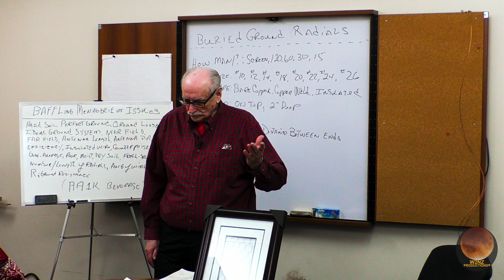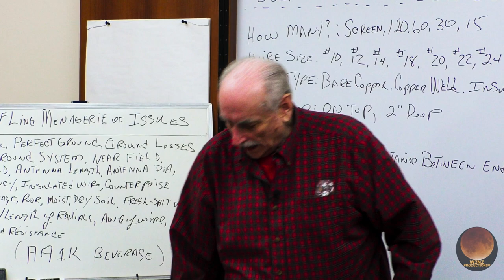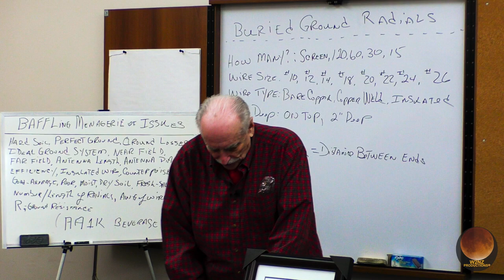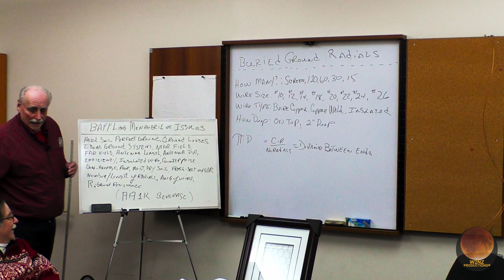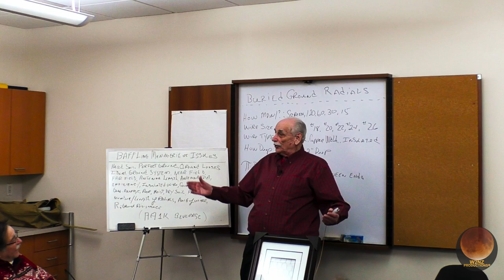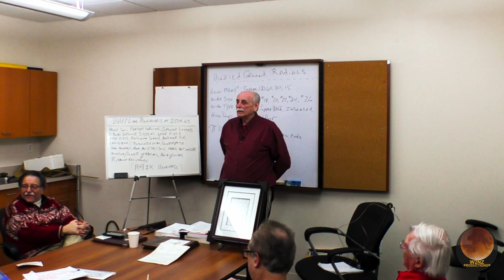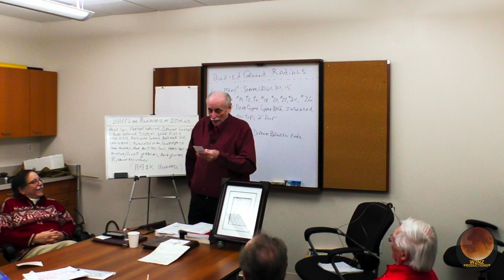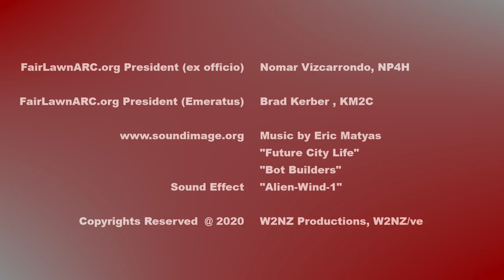Bury your Ground Radials! - Presented by Wa2aLy, Larry Wolff Capt. Ret., U.S.M.M. - Part One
Part One - On Saint Valentine's Day 02.14.20 WA2ALY gave a comprehensive and engaging Whiteboard Presentation on:
Why radials
How many radials
How long
Radial plate
Type of wire
Size of wire
Soil conductivity
How to bury radials
My experience using buried radials
2R  3.1416 = cir / no. of radials = distance between radial ends.

Info Points
On the Logbook 08:32
On Ham Freq Allocation Chart 02:33
DXCC  03:30
Ham World Atlas 04:00
QSL Cards 04:42
What is an Entity 05:04
Perfect Grounds (120) 08:32
Radial Resonance 09:26
What is the purpose of an Antenna 10:10
What is a decibel 11:20
The Dipole 12:50
Vertical Mono Pole 14:50
The BAFFLING MENAGERIES of ISSUES! 15:40
The Devil's Wife 16:40
Verticle Mono Pole 19:50
Purpose of a Ground System 20:45
Perfect Ground - Chicken Wire? 25:35
Cost of Chicken Wire Project 27:00